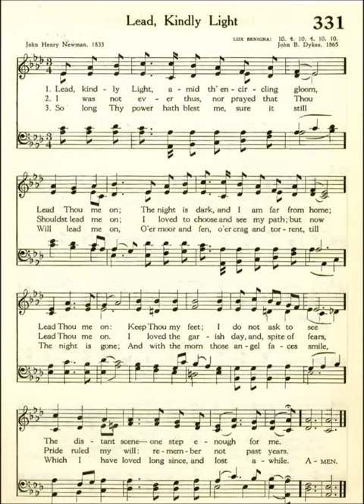Lead, Kindly Light (Lux Benigna)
Text by: John Henry Newman 1833
Tune: Lux Benigna by: John B Dykes 1865

1 Lead, kindly Light, amid th’ encircling gloom, lead Thou me on!
The night is dark, and I am far from home; lead Thou me on!
Keep Thou my feet; I do not ask to see
The distant scene; one step enough for me.

2 I was not ever thus, nor prayed that Thou shouldst lead me on;
I loved to choose and see my path; but now lead Thou me on!
I loved the garish day, and, spite of fears,
Pride ruled my will. Remember not past years!

3 So long Thy power hath blest me, sure it still will lead me on.
O’er moor and fen, o’er crag and torrent, till the night is gone,
And with the morn those angel faces smile, which I
Have loved long since, and lost awhile!

4 Meantime, along the narrow rugged path, Thyself hast trod,
Lead, Savior, lead me home in childlike faith, home to my God.
To rest forever after earthly strife
In the calm light of everlasting life.